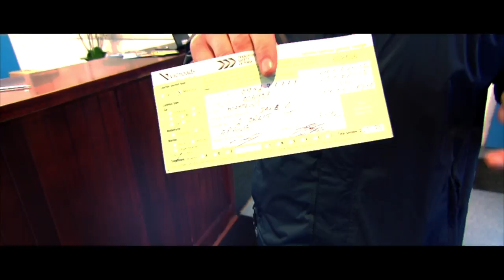Jake Matthews UFC Fighter -Hits the road and gets his Motorcycle Licence!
Our Peter Stevens Ambassador Jake 'The Celtic Kid' Matthews UFC fighter gets his motorcycle licence! Checkout the video! Such a PRO!
Ask us in store how you can create your own LAMS starter Kit - all for one low weekly repayment* Ts&Cs apply!